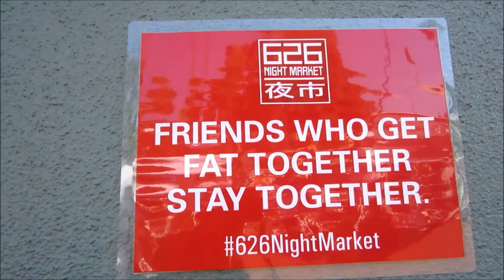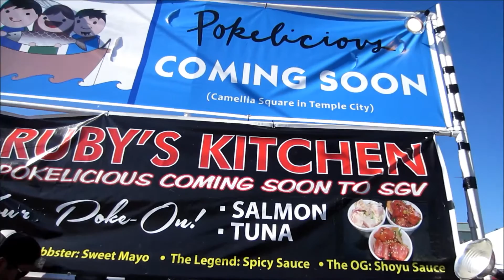Vlog: 626 Night Market 8/7/15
Hello everyone!

I hope you will enjoy my mini vlog at the 626 night market! ^_^